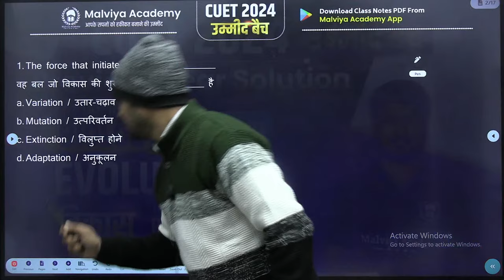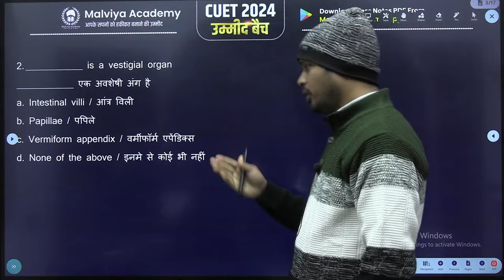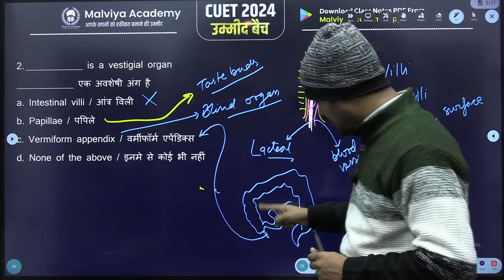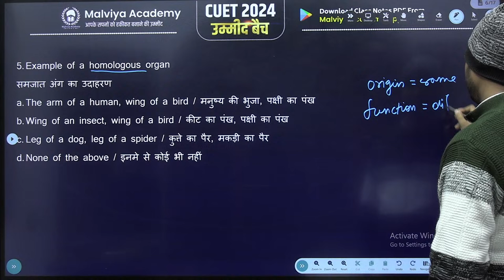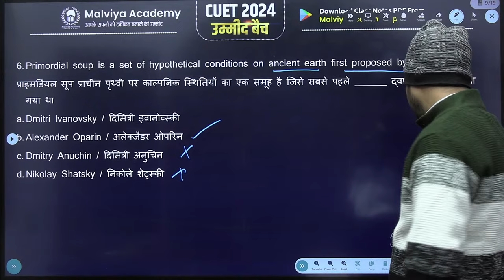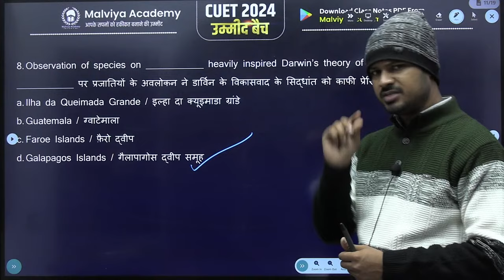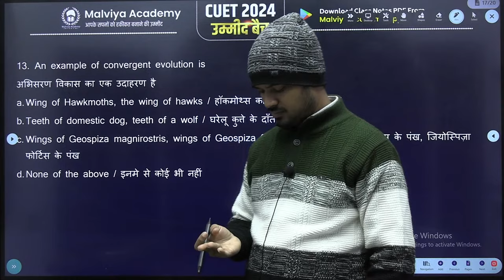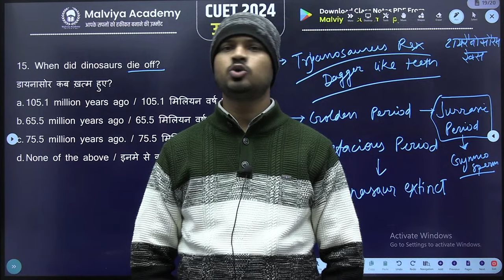Evolution Part 01 | CUET Biology PYQ| CUET 2024 Domain Biology |Roshan sir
जुड़िए Malviya Academy के Official WhatsApp Channel से |
 Notification On करना न भूले |
आपके एग्जाम से संबंधित सभी महत्वपूर्ण जानकारी , एग्जाम से जुड़े महत्वपूर्ण Study Material , YouTube Classes के Notification इत्यादि सभी जानकारी इस चैनल पर आपको मिलेगी |

प्रिय विद्यार्थियों ,
आप मालवीय एकेडमी के Online और Offline Course से जुड़ कर CUET 2024 प्रवेश परीक्षा की तैयारी कर सकते हैं।

To Join Our Course Watch This Video (कोर्स से जुड़ने के लिए इस विडियो को देखें) -

अगर आप CUET 2024 के लिए हमसे ऑफलाइन माध्यम से जुड़ कर तैयारी करना चाहते है लेकिन कुछ समस्याओ के कारण ऑफलाइन आकर एडमिशन नही ले पा रहे तो आप फॉर्म भर दे | Limited Seats होने के कारण अपनी Seat बुक करने के लिए इस फॉर्म को भरना अनिवार्य है | हमारी टीम आपसे संपर्क करेगी |

ऑफलाइन  कोर्स  के अंतर्गत हमारे किसी भी कोर्स की फी ₹ 16500 ( Including 18% GST)  है |

Online Course Feature & Offline course
Humanities (BA,B.Voc. etc)
2 Language + 6 Humanities Domain + General Test
- Science [B.Sc. , B.tech , ICAR(Agriculture) & related courses)]
2 Language + 5 Science Domain
- Commerce (B.com , BBA , BBE & related courses)
2 Language + 3 Commerce Domain + General Test
- Law (BALLB)
2 Language + 1 Legal Domain + General Test
Humanities + Law
2 Language + 6 Humanities Domain + 1 Legal Domain + General Test
2 Language + 5 Science Domain + General Test

1. Live Batch (Hinglish batch)
2. Test Series ( based on CUET Pattern)
 Chapter wise Test, Monthly Test, Full Syllabus Test
Medium - Hindi and English both
3.Study Material (PDF)
Chapter wise Booklet containing complete theory & questions.
Class Notes PDF(written by teacher on board)
4. Doubt Session
5.Free Crash Course
- Complete revision Programme.
- Chapter wise short notes will be given.
- Chapter wise question practice sheet will be given.
- Chapter wise revision test series will be given.

cuet, cuet information 2024,
cuet exam, cuet 2024,
cuet preparation tips,
cuet preparation 2024,
cuet 2024 arts,
cuet preparation books,
cucet exam preparation 2024,
cuet 2024 how to prepare,
cuet 2024 details,
cuet preparation 2024 arts,
cuet 2024 strategy CUET 2024: Preparation, Books, Syllabus, Exam pattern | How to Prepare for CUET? cuet2024 All About CUET 2024 Exam CUET 2024 EXAM DATESHEET CUET 2024 Preparation Strategy Strategy to prepare for CUET 2024 with Class 12 CUET 2024 Preparation: Htart? Books, syllabus, Complete details CUET UG 2024, CUCET 2024 One Shot On Planning | CUET 2024